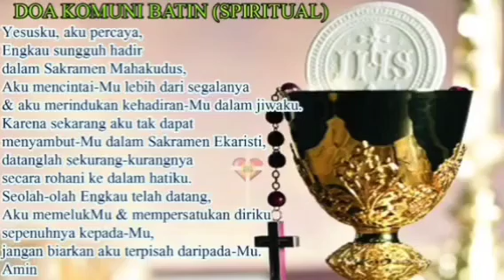🀄𝟗-𝟭-𝟮𝟬𝟮𝟯🀄𝐂𝐢𝐫𝐢² 𝐨𝐫𝐚𝐧𝐠 𝐲𝐚𝐧𝐠 𝐛𝐞𝐫𝐤𝐞𝐧𝐚𝐧 𝐤𝐞𝐩𝐚𝐝𝐚 𝐀𝐥𝐥𝐚𝐡 # 2710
Pada Perayaan Ekaristi yang dipimpin oleh Selebran Utama Rm Vincentius Kaya Watun OMI, Konselebran Rm Charles Patrick Burrows OMI, RD Yohanes Vidi Wahyudi 𝐒𝐞𝐧𝐢𝐧, 𝟎𝟗 𝐉𝐚𝐧𝐮𝐚𝐫𝐢 𝟐𝟎𝟐𝟑 𝐏𝐞𝐬𝐭𝐚 𝐏𝐞𝐦𝐛𝐚𝐩𝐭𝐢𝐬𝐚𝐧 𝐓𝐮𝐡𝐚𝐧 𝗔/𝗜 𝗣𝗮𝗿𝗼𝗸𝗶 𝗖𝗶𝗹𝗮𝗰𝗮𝗽

  2:05 | Antifon Pembuka
  2:32 | Pengantar
  3:53 | Tobat & Absolusi
  4:44 | Doa Kolekta
  5:27 | Bacaan I
  7:02 | Mazmur Tanggapan
  8:02 | Bacaan II
  9:46 | Bacaan Injil
10:52 | Homili
17:37 | Sahabat Para Rasul
18:22 | Doa Umat
19:25 | Persiapan Persembahan
20:35 | Prefasi Doa Syukur Agung
21:59 | Konsekrasi
23:08 | Anamnese
26:32 | Ajakan menyambut Komuni
28:58 | Antifon Komuni
29:08 | Doa Sesudah Komuni

Silakan disubscribe channelnya, likes, comment, & share videonya. Berkah Dalem.🙏

Berikut ini channel² Awam Katolik terkemuka di Indonesia, Asia, dan Dunia yang perlu anda kunjungi :

1. ‌‎@damaikasihchannel9153
2. ‌‎@KATSUKATOLIK
3. ‌‎@Degeasofficial
4. ‎@nDherek_Pangeran
5. ‎@Katolikpedia
6. ‎@katolikku_keren